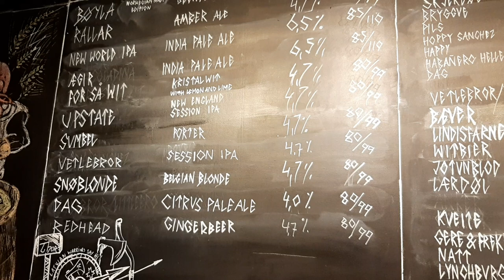How to make a breakfast wheat beer!!!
4kg pale malt.
300g demerara sugar
2x 750g Asda malted wheaties.
Mash in 13 litres of water at 66°C 75 minutes.

Dunk sparge in 5 litres 75°C

14 litres for boil.

Admiral hops 10g  16.1 aa 75 mins plus 200g demerara sugar.
Admiral hops 10g  16.1 aa 30 mins.
Admiral hops 10g 16.1 aa 10 mins.
Plus 1 tsp yeast nutrient and protofloc .
40 minute hop stand.

Add to fermenter and top up to 20 litres with cold bottled water.
Fermentat with wheat beer yeast.
Og 1.046
Fg 1.oo8
5% ABV.
Give it a go and let me know your thoughts.